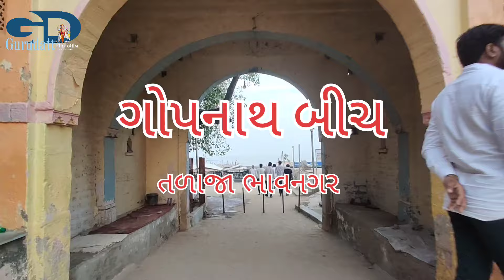ગોપનાથ મહાદેવ મંદિર તળાજા ભાવનગર || Gopnath mahadev Talaja.